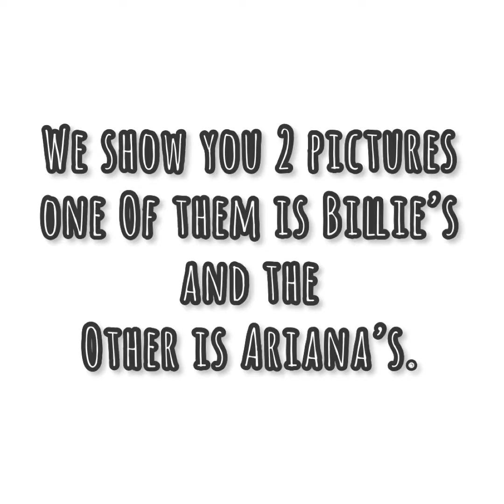Are you a Billie fan or Ariana’s?💚💜|Celebrity Land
Guys we are so close to hit 50 subscribers thank you guys for all the support I really really appreciate you guys are the best💚💜

Comment who is your favorite
Billie Eilish
       Or
Ariana Grande